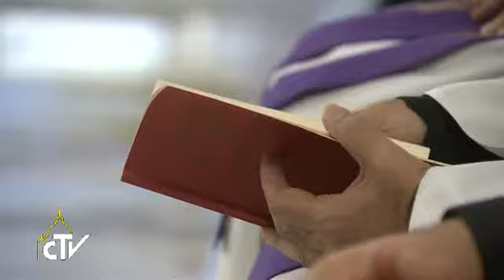Popiežius: Kryžius – atpirkimo ženklas, o ne krikščionių ženkliukas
Kryžius tai ne priklausymo organizacijai „ženkliukas“, sakė popiežius Pranciškus antradienio rytą aukodamas Mišias Šv. Mortos namų koplyčioje. Šios dienos Evangelijoje Jėzus sako: „Kai žmogaus sūnų būsite aukštai iškėlę, – suprasite, kad Aš Esu“. Šie žodžiai, tai ir užuomina apie Jėzaus laukiančią mirtį ant kryžiaus, ir kartu nuoroda į Mišių pirmajame skaitinyje pasakojamą Dievo tautos istorijos epizodą, kai į Pažadėtąją žemę keliaujančius žydus puolė nuodingos gyvatės ir Mozė liepė iškelti ant stulpo vario gyvatę, kad kiekvienas įkąstas gyvatės, pažvelgęs į vario gyvatę, liktų gyvas. Jėzus buvo iškeltas ant Kryžiaus, kad į jį žiūrėtų visi nuodėmės sužeisti žmonės.

 „Tik kryžius mus gali išgelbėti  ...